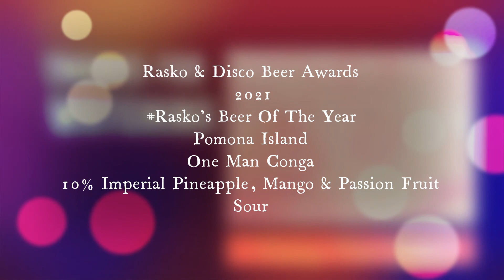Episode 74 Beer & Brewery Of The Year 2021 Awards Show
Episode 74 - Beer & Brewery Of The Year Awards 2021

The big one, we close out 2021 with our winners of beer & brewery of the year.
Congratulations to all. Happy New Year.
For more beer reviews and live show see our Instagram at )

1 d